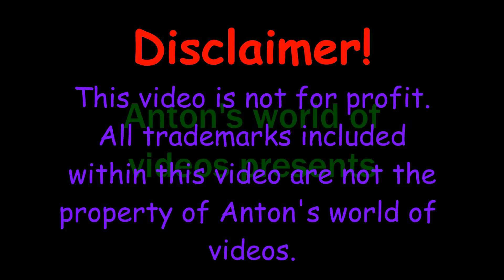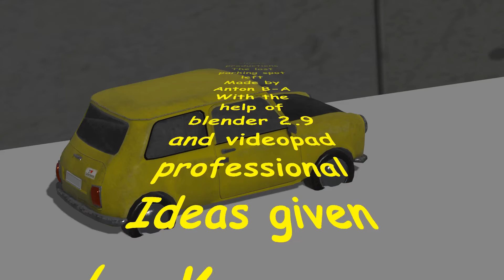The car of Mr Bean season 1 episode 5 The last park left